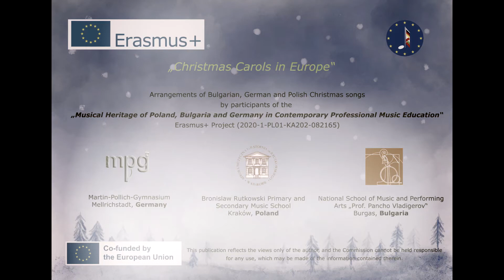„Przybieżeli do Betlejem pasterze”, „W żłobie leży” | Kolęda w Europie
„Przybieżeli do Betlejem pasterze” / “They came running to Bethlehem”
„W żłobie leży” / “He is lying in a manger”

Viola ensemble:
Alicja Romańska, Matylda Wizimirska, Natalia Treit, Zofia Spisak

Kraków, Poland